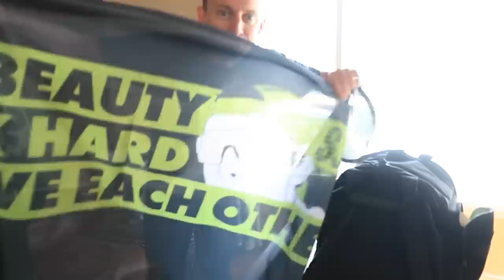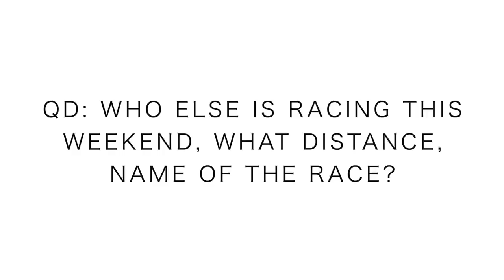New York City Marathon Racing Shoes and Kit, making changes?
Commissions earned through Running Warehouse links, help support this channels content creation, thank you!

🔹 Next Races:

- November 3rd: New York City Marathon
- November 15th: World Mountain Running Championships - Argentina
- December 15th: Spartan Trail US Championship - California

Tuesday October 22:
- 3 miles easy

Wednesday October 23:
- 7 miles steasy

Thursday October 24:
- 15-20 miles steasy

Friday October 25:
- 1k repeats
- mountain run

Saturday October 26:
- 22 mile long run

Sunday October 27:
- 15-20 miles steasy

Hopping on a plan tomorrow to join forces with 55,000 other runners at the 2019 New York City Marathon. Cannot wait to arrive at this truly global city, with over 200 nations represented at the 2019 New York City Marathon. Today's daily running vlog focuses on the gear choices that I will be making at this year's TCS New York City Marathon.

Mailing Address:

USA

🔹 MUSIC
• Missing You by King Oak

Seek Beauty
Work Hard &